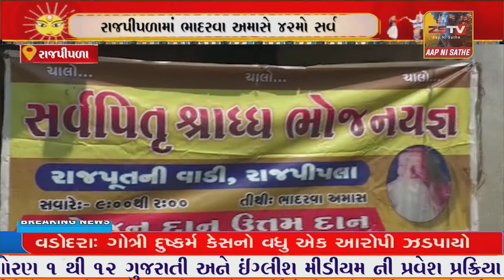રાજપીપળામાં ભાદરવા અમાસે 42મો સર્વ પિતૃ શ્રાધ્ધનો અનોખો કાર્યક્રમ યોજાયો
રાજપીપળામાં ભાદરવા અમાસે 42મો સર્વ પિતૃ શ્રાધ્ધનો અનોખો કાર્યક્રમ યોજાયો//ZSTVNEWS//